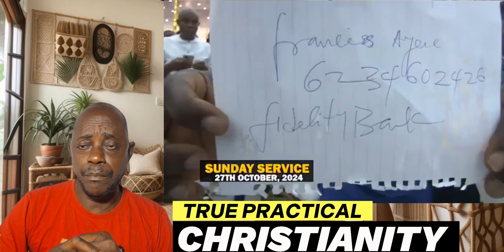TRUE PRACTICAL CHRISTIANITY IN ACTION... WE COMMEND YOU, APOSTLE DR. JOHNSON SULEMAN